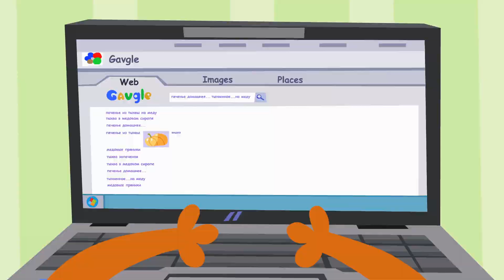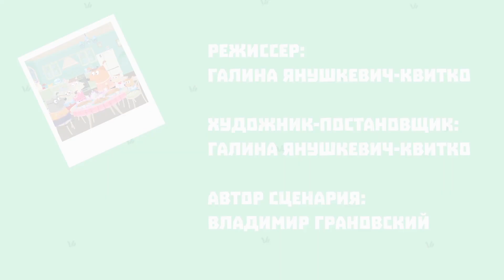Мультики Для Малышей - Учим профессии, цвета и цифры - Бублик и Кисточка Готовят Сладости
Семейка собачек - детские мультфильмы, которые похожи на: Кафе на Дереве, Учим профессии для детей, Арина як, Маша Капуки Кануки, Весёлая Школа Капуки, Детский садик Капуки. Щенки Бублик и Кисточка мультики для детей схожи со следующими мультиками: Учим цвета, Настя с папой, like nastya, настя, настя и папа, ПодыграйКа. Мультфильмы для детей - развивающие видео для детей похожи на Капуки Кануки, Бьянка и Карл, Панда Кики, Три котёнка, Little.